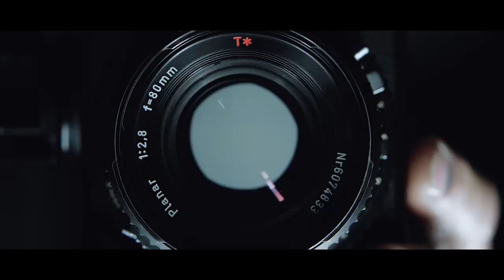Lexus L Certified Pre Owned “Smart Is The New Sexy” Lexus